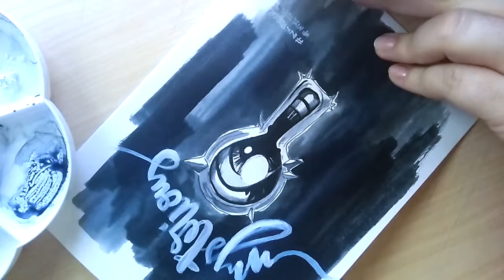INTOBER 2017 day 15 "Mysterious"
For today I have to draw a Mysterious thing, and this is my illustration :) hope you like it! I have used Parker ink, brushes, Pigma Micron pens, and Sipa Brush pen for caligraphy :)